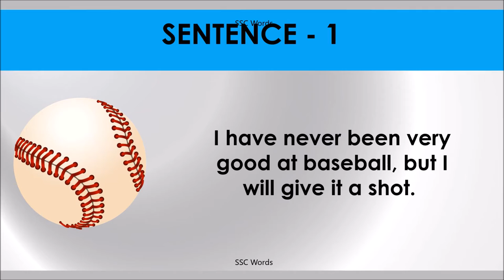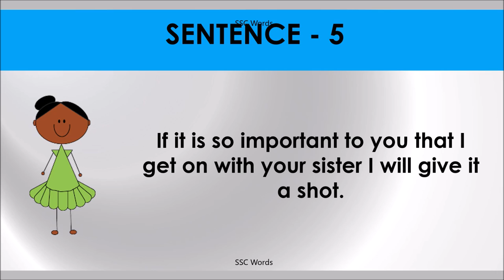GIVE A SHOT Idiom 335 # Meaning and five sentences # SSC Words